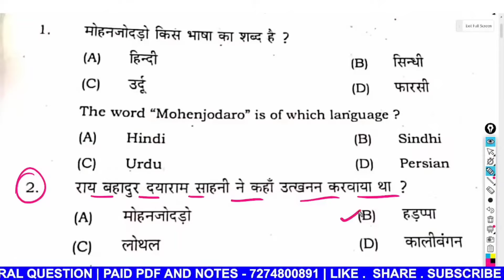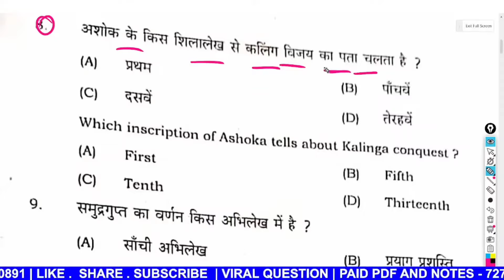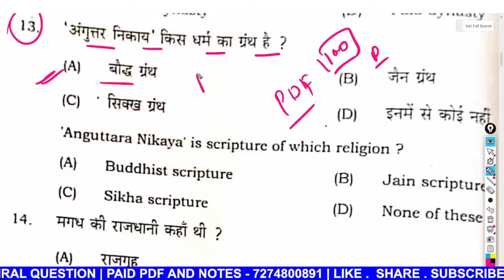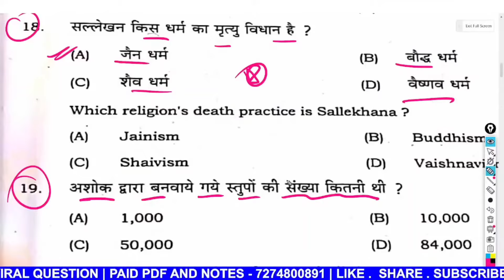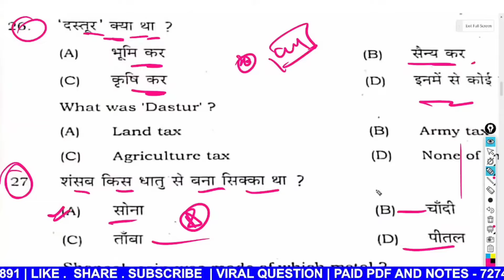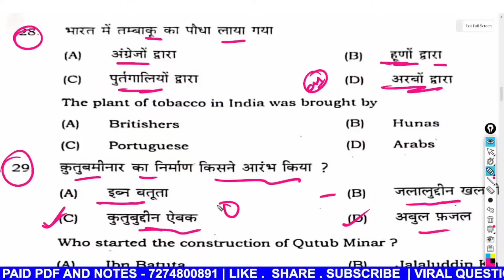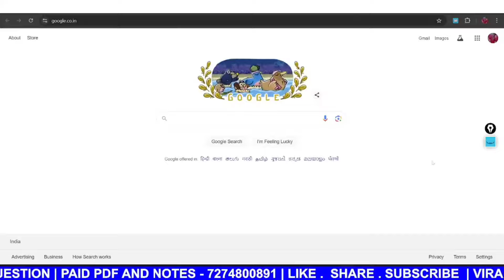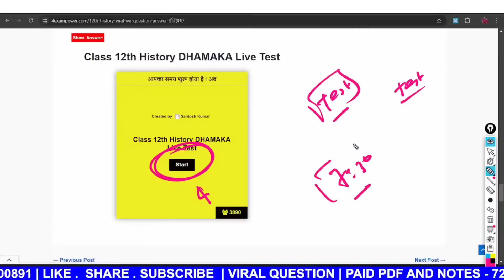30 August 2024: 12th History Monthly Exam 2024 Question Paper |First Term Exam 2024 Question Itihas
30 August 2024: 12th History Monthly Exam 2024 Question Paper |First Term Exam 2024 Question Itihas

30 August 2024: 12th History Monthly Exam 2024 Question Paper | 12th Monthly Exam 2024 Question
Hi, this is me Ashish Sir, and welcome to @4exampower this Video I'm going to cover the  30 August 2024: 12th History Monthly Exam 2024 Question Paper | 12th Monthly Exam 2024 Question for Board Exam 2024.

                      ( इन्हें भी देखें )
▶️ 12th Class Political Science ( राजनीतिक सास्त्र)
का विडियो  देखें -
📍WhatsApp Group  को Join कीजिए 📍
                      ⚠️ NOTICE ⚠️
🔔1.आप अगर लड़का ( BOYS  ) हो तो इस ग्रुप में
🔔2.आप अगर लड़की ( Girls ) हो तो इस ग्रुप में
🔔FREE PDF के लिए Telegram Group ( टेलीग्राम ग्रुप ) को Join कीजिए - 👇
PDF Download करने के लिए आप Google में Search
करें 🔎 - 4exam power और आप PDF के साथ - साथ अपना सभी विषय का चैप्टर wise Objective और Subjective प्रश्न- उत्तर पढ़ सकते हैं |

If I have used in this video some Google data(image, music art and short videos etc.) so I give the credit of respected owners and thank you so much for providing the data if you feel bad please 1st contact me and after take any action.

class 12 May month exam 2024
12th History May Month Exam 2024
12th History question paper for 27 July
30 August  ka question paper 2024
History 30 August   ka question paper 2024
Bihar board 12th History original question paper for 30 August  monthly exam
30 August  me ane wale History ka original question paper for Bihar board
12th monthly exam 30 August   question paper 2024
30 August   मासिक परीक्षा 2024
history मासिक परीक्षा प्रश्न पत्र 2024
कक्षा 12 history मासिक परीक्षा प्रश्न
30 August 2024: 12th History Monthly Exam 2024 Question Paper
First Term Exam 2024 Question Itihas